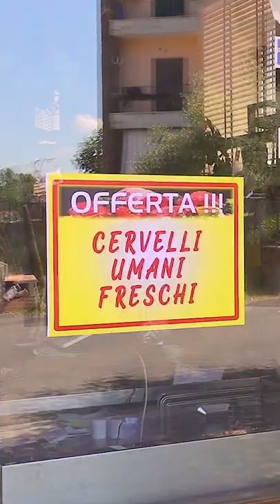Cervelli umani freschi... una specialità italiana! - iBarbari.it Negazionista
Pastellati e fritti, con sale e pepe, sono una primizia!